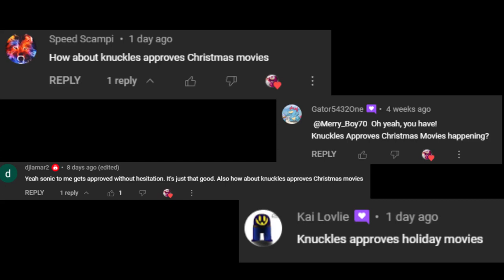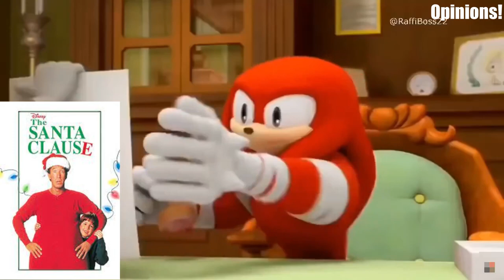Knuckles Approves Christmas Movies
2 Things to note here:
1. I haven't seen a bunch of Christmas movies, so if something's missing then don't comment about it
2. This video is different than the others, instead of being relatively objective, this is more based off of my impressions while watching them this year!

Here's Knuckles's approval ratings from best to worst:
Double Excellent!
Excellent!
Approved Without Hesitation!
Approved Twice
Approved

Joke/Other Approvals:
Why TF is Knuckles Purple: Stuff that is objectively bad but I still like for reasons
Mad with Power: Self-indulgent approvals (whether it be Me or Knuckles)
Eggman: For whatever fits it
Take a Number: Unreleased stuff